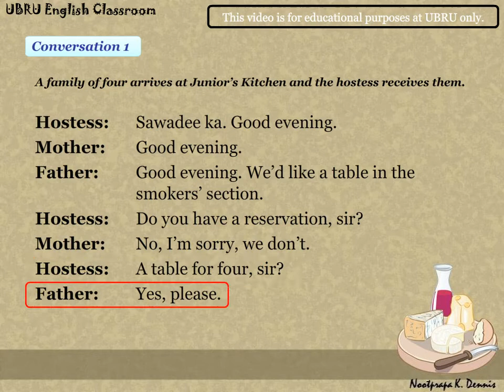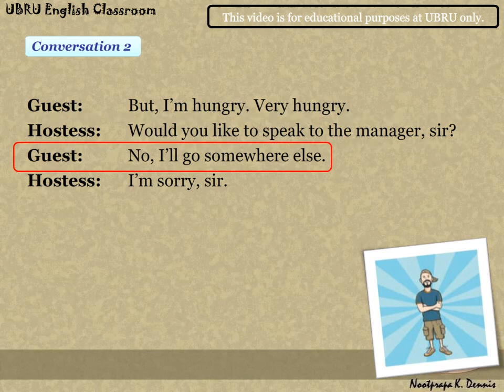Welcome & Unwelcome (at a restaurant)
English for Restaurant
Using "Text to Speech" to help students to read and listen to English.

Uploaded by Nutprapha K. Dennis, Ph.D. (NOOTPRAPA)